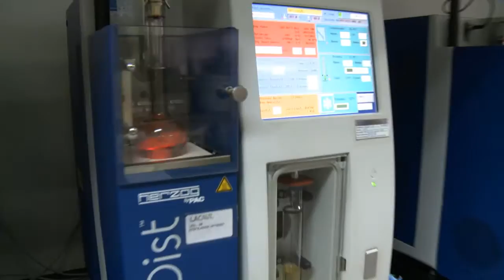VOCAÇÃO - ENGENHARIA QUÍMICA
Programa exibido em  01/04/13 e atualizado em jun/2015.

Da análise da matéria-prima até o desenvolvimento do produto final, o Engenheiro Químico trabalha com as transformações físico-químicas dentro de uma indústria. Ficou curioso? Então acompanhe o Vocação desta semana!

Participação dos professores Carlos Yamamoto e Alexandre Knesebeck, da professora Margarete Erbe, do engenheiro químico Edson Luiz Bruel e dos alunos Emili Emilha Lucht, Kimberly Pasqualin, Guilherme Vaz e Fillemon Edillyn.